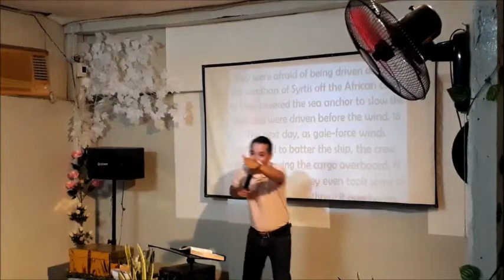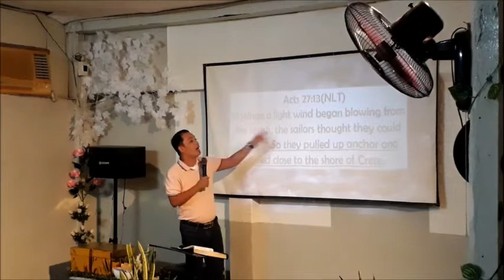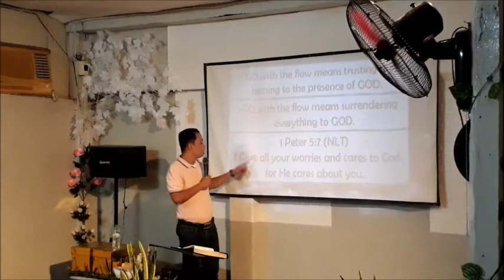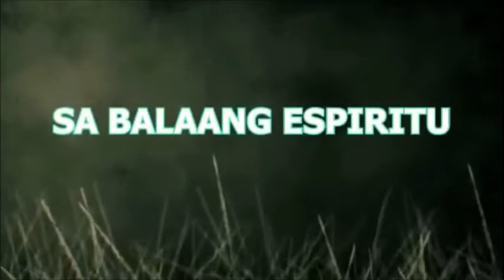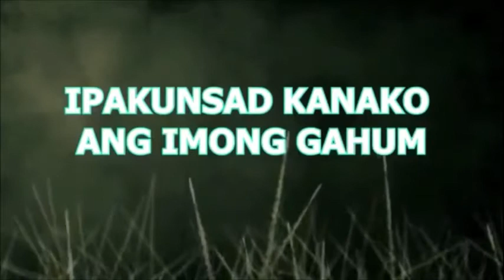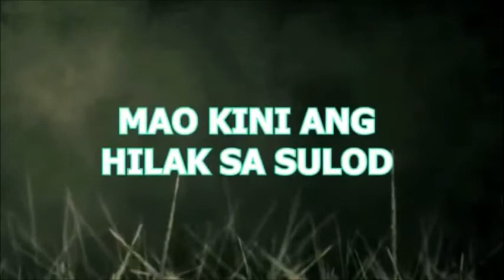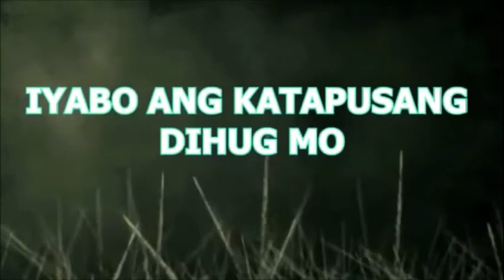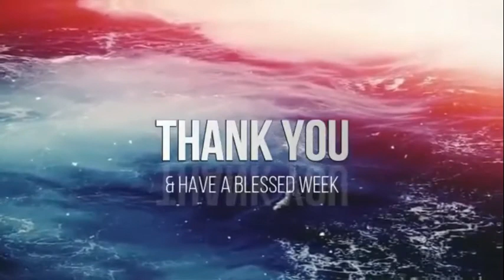SAILING WITH GOD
MAY 29, 2020 - FRIDAY | 6PM